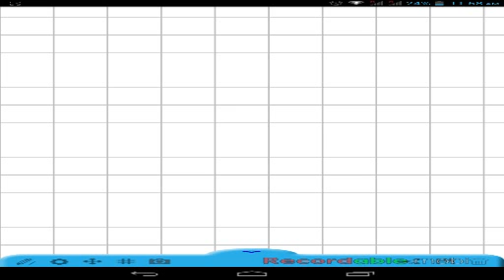تابع درس ارض الذهب - معانيه المتعددة - كلمات على نفس الوزن - مقاطع صوتية - عناصر القصة-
ارض الذهب -لغة عربية -الصف الثالث الابتدائي -ترم ثاني ..- أرض الذهب - أرض الذهب - لغة عربية - للصف الثالث الإبتدائي - الفصل ...Images for ‫ارض الذهب‬‎ - الدرس الثانى : أرض الذهب - سلاح التلميذ - سلاح التلميذ - الصف الثالث الابتدائى -شرح درس أرض الذهب - لغة عربية للصف الثالث الابتدائي الترم ...-سلاح التلميذ - الصف الثالث الابتدائى-النوبة.. أرض الذهب - البيان - تعريف كلمة النوبة - ويكيبيديا، الموسوعة الحرة -